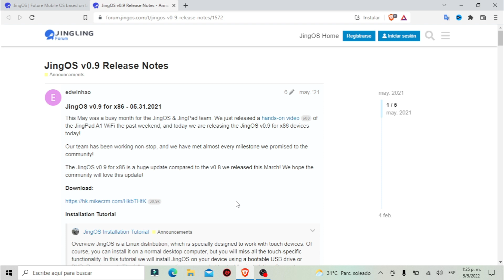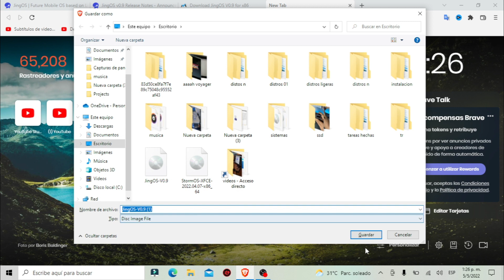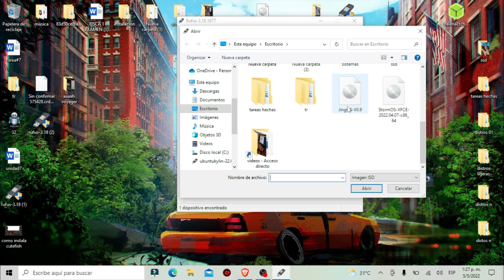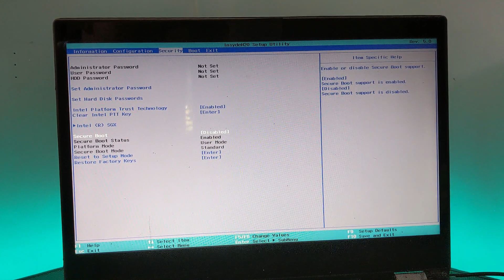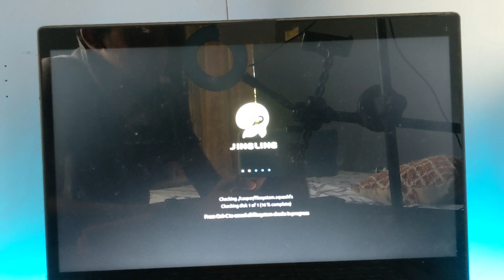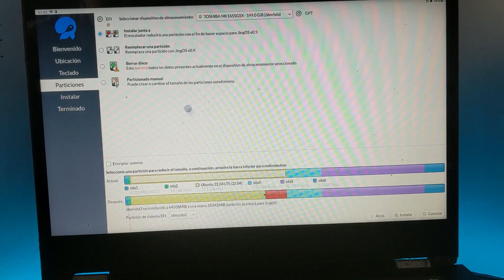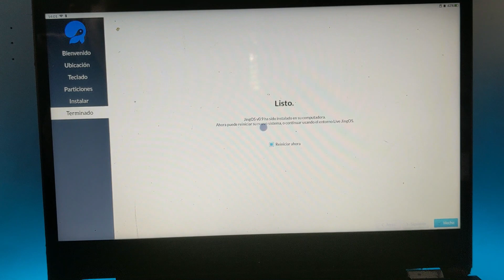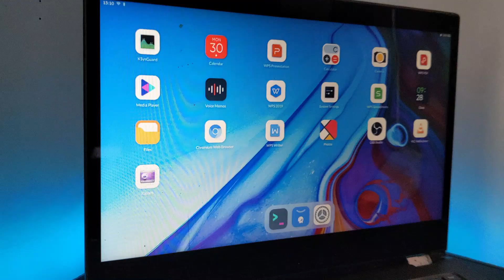como instalar jingos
Hoy te voy a enseñar como instalar jingos de una manera mu facil y rapdo.

En el video de hoy vamos a revisar un sistema que promete mejorar cualquier tipo de pc o laptop sin importar si es un poca antigua o mas actual, este es una distribucion de linux.

Necesitas un sistema como este ¿Vale la pena el que usas?

Nitux

Li

Linux,GNU/

Manjaro,cutefish,linux,gnu,xd, cute,fish,os,linux,deepin